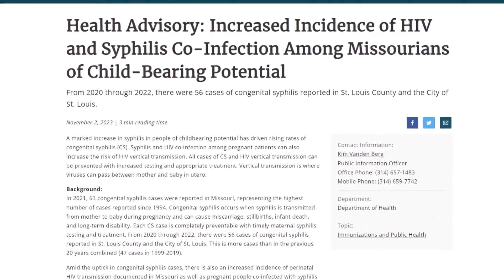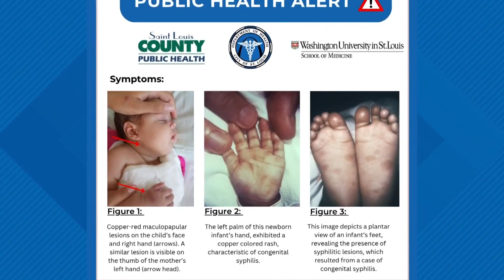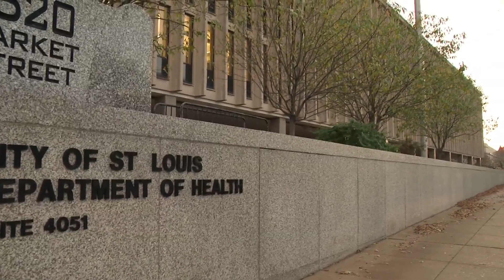St. Louis city and county health departments issue public health advisory over STIs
Health leaders in both St. Louis and St. Louis County are sounding the alarm.

They're seeing growing cases of sexually transmitted illnesses and they're afraid it's having an impact on newborns. officials say there's work to be done to get more resources to pregnant women.

Health leaders say that in the last couple of years, there have been nearly five dozen cases of children being born with syphilis in the city and county.